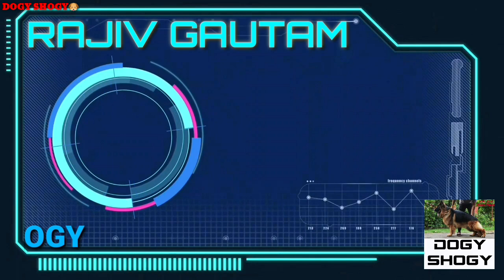Dog farm || Pug puppies available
Location Bhiwani Haryana

Breed : pug
Ponyland pug kennel

For details plz watch vedeo

I'm on Instagram as @rajivgautam0000.

Dogy shogy

Pug kennel
Pug dog farm
Pug farming
Pug puppy sale
Kci pug puppy
Top quality pug puppy
Pug puppies for sale
Pug top breeder
Top quality pug puppies
Dog farm
Dog kennel
Pug
Adult pug for sale
Pug male for sale
Pug stud for sale
Pug dog for sale
Pug
Pug puppy
Pug puppy for sale
Toy breed
Fawn pug puppy
Fawn pug puppy for sale
Pug for sale
Cute pug
Vodaphone puppy for sale
Vodaphone puppy

pug dog price in chandigarh
pug puppies for sale in mohali
pug dog price in punjab olx
pug price in india
pug puppies for sale in ambala cantt
pug dog price in haryana
pug dog price in punjab
pug dog price
pug temperament

Pug puppy sale
Vodaphone dog for sale
Cute toy breed for sale
Dog farm
Dog kennel
Dog breeding
Online pet dog sale purchase
Dog for sale in india punjab rajathan gujrat up mp delhi haryana .
pug dog price in ambala
newborn pug puppies for sale in delhi
white pug price in india
real pug dog price in india
pug puppies for free adoption in delhi

Me RAJIV GAUTAM .

🛑Channel पर add. Post करवाने के लिए आप 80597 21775  mobile no. पर details के साथ WhatsApp messege कर सकते हो।🛑Calls या फिर dog/ puppy लेने के लिए यह number नही है।

Note   plz make everything clear before paying amount✅✅

Amazon
Flipakart
Online sale purchase
Vivo ipl
Samsung
Vivo
Oppo
Mi
Online market.

       🛑🛑🛑🛑🛑     SELLER NO. IS IN STARTING OF DESCRIPTION BOX.

Related search links